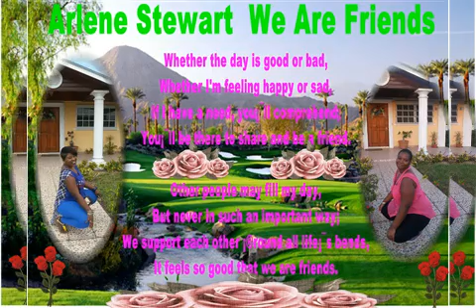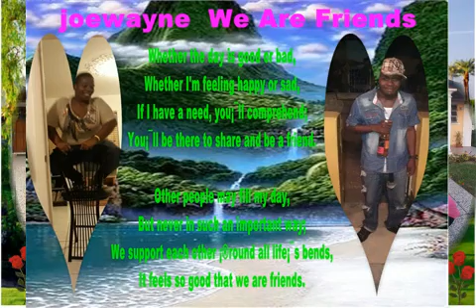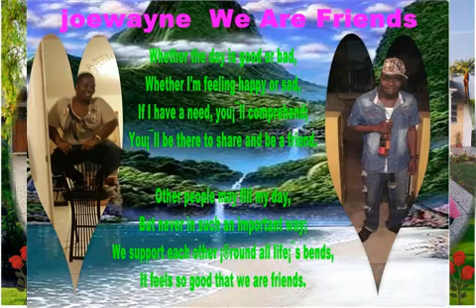Sexy Arlene Stewart U A Say One Girl